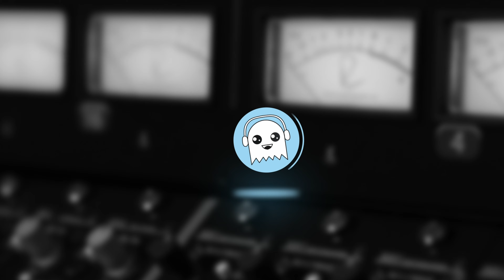Channel Strip PEDAL?! Marketing Gone Wrong?! - ROXI by Grace Design | PPH (Ep10)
This week, Josh and Jeremy rant & rave about ROXI by Grace Design. They talk in-depth about the pedal, cover its many possible uses, and chat bass DI options. What is YOUR instrument of choice, would you use ROXI, and how?

Hey there! 👋 If you're new here, welcome! We are thrilled to have you join us as we explore the musical realm.

As long-time collaborators, having worked together professionally for over a decade, our goal is to create an engaging and educational experience for both ourselves and our audience (YOU!). We believe that music is a never-ending learning process, and through our discussions, we aim to share our knowledge and insights while continuously expanding our own understanding.

Whether you're a seasoned musician, a music enthusiast, or someone curious about the inner workings of the music industry, our podcast is designed to provide valuable information, tips, and perspectives. We'll dive into topics such as gear, workflows, philosophies, and the latest news, all with the intention of broadening our collective understanding of music.

So, sit back, relax, and join us on the Phantom Power Hour as we embark on this musical adventure together. Let's learn, grow, and inspire one another on this incredible journey through the world of music.